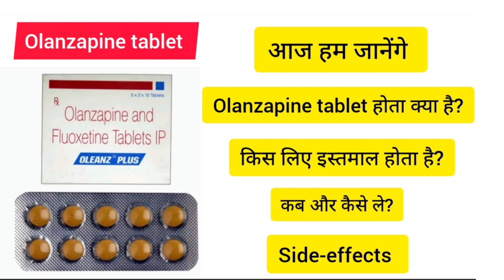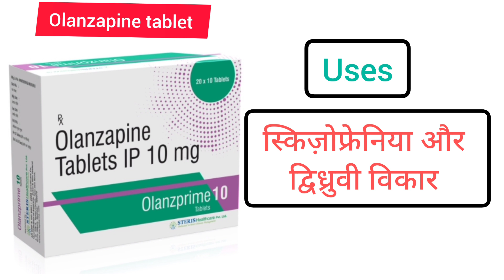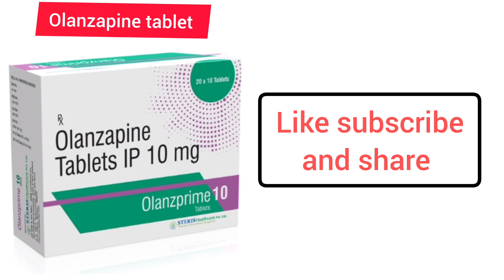Olanzapine tablets in hindi - olanzapine tablets ip 5 mg / olanzaprime 10 / oleanz 2.5 mg